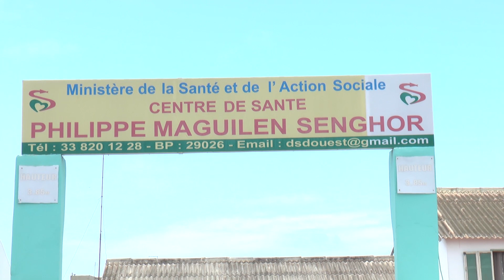SANTE: saytoul sa yaram (la nutrition des enfants)